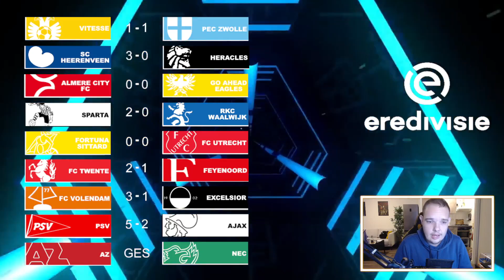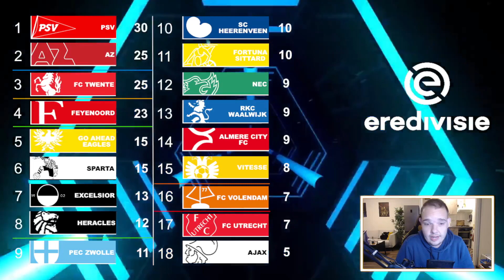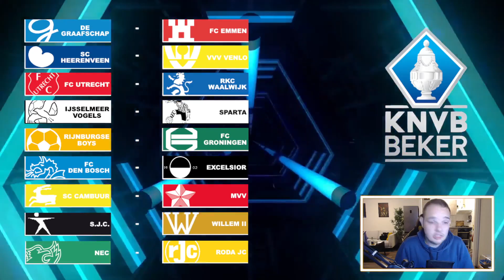EREDIVISIE VOORSPELLEN - SPEELRONDE 11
Kanaal: @Shine_Sprites
Milan: @MilanTurk